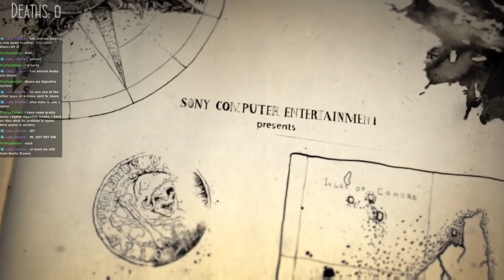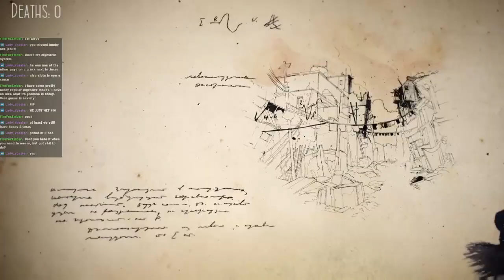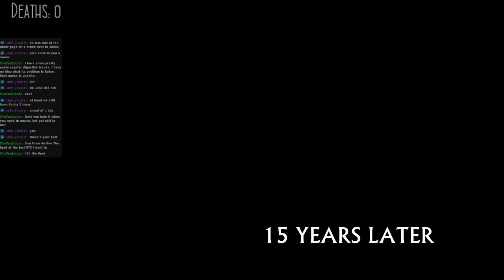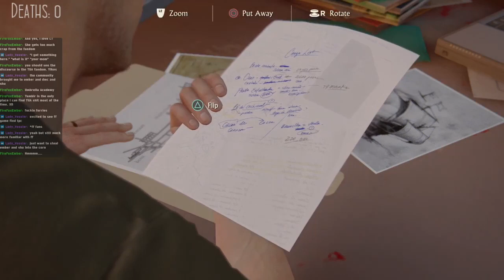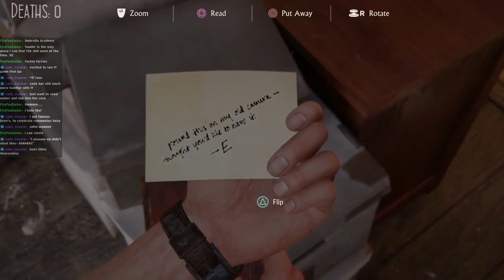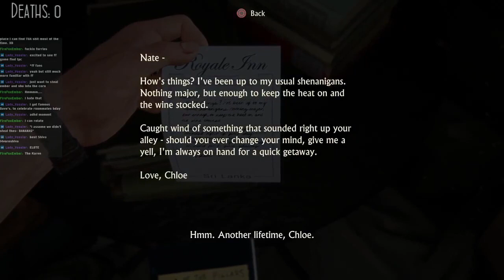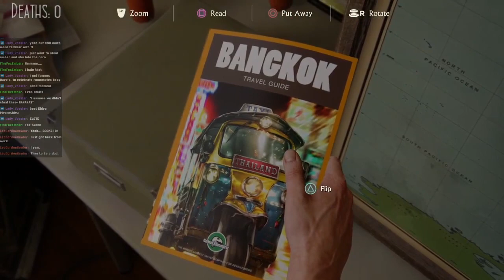Pony Plays: Uncharted: A Thief’s End on Hard (Part 2)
We have a brother!

We no longer have a brother!

Uncharted 4 is now just a snorkeling game, enjoy!

In this chunk, we will:
-Crucifixes. Cruxifices? Crucifixen.
-Eat a chode, brode
-Diesel clean yer nuts
-Lose our brother, but keep Booby Dismas
-SNORKLING
-Learn how the Harem got together
-Remember Marlowe's sandy vagina
-Go To Crazy Clean
-Realize how shit Pony is at games, especially Crash Fox (Bandicoot)

We might be done with Uncharted on Twitch, but you can still come by to see me be shit at OTHER games! Sundays, 6PM CST,